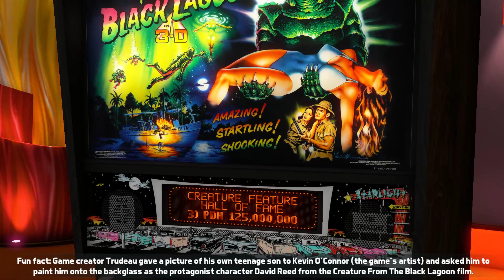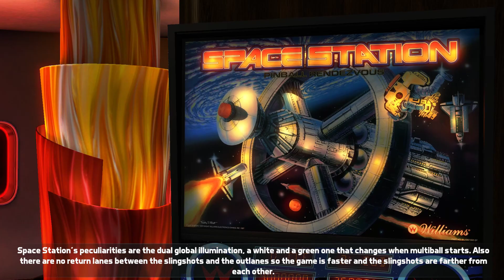Let's play with Fima! | Pinball FX3 Лонгплей #3: Столы Williams/Bally manufacturing | 1080p HD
Переходим к виртуальным ремейкам реальных столов от Williams и Bally Manufacturing.